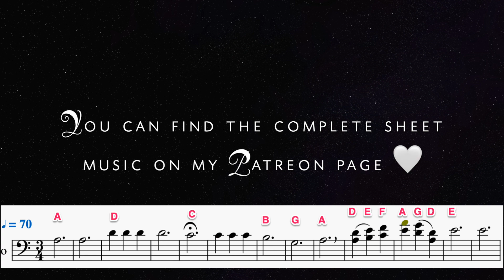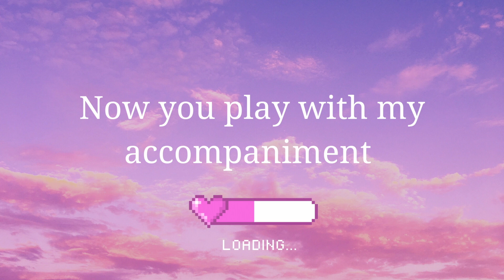How to play: To The Stars from DragonHeart (cello sheet music video)